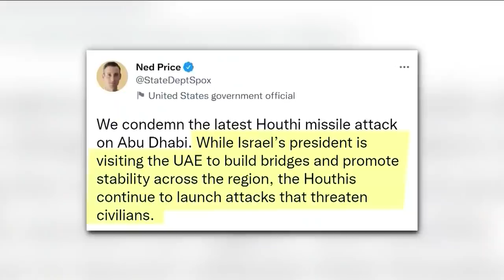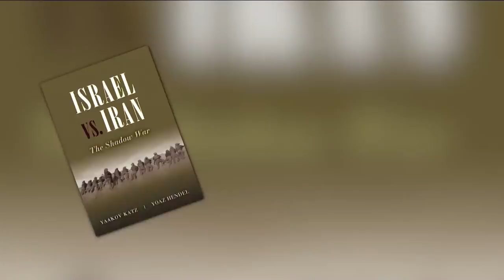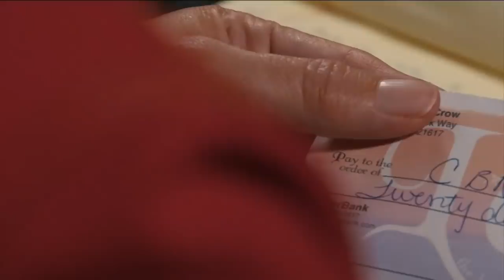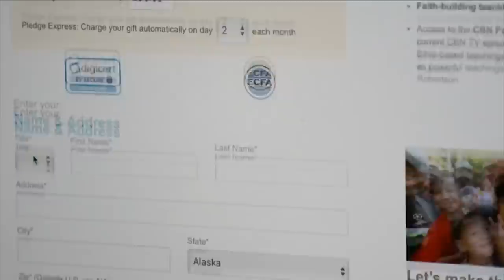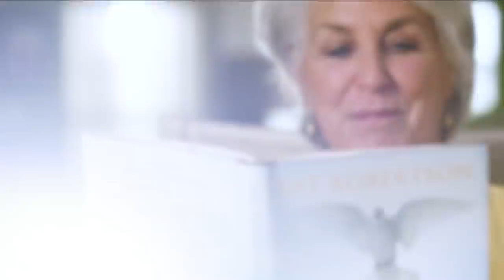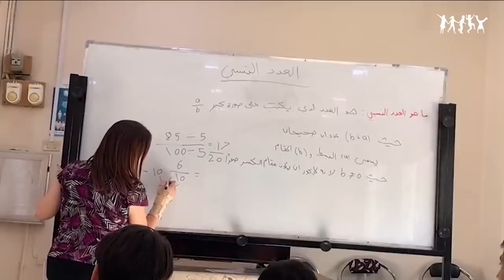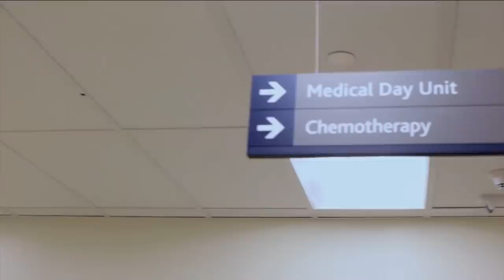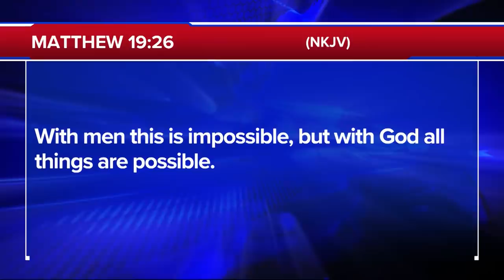The 700 Club - January 31, 2022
0:00 - Introduction
02:03 - News
38:05 - Prayer & Ministry Story
20:30 - Financial Story
36:57 - News Break
29:38 - Humanitarian Story Story 1
32:18 - Humanitarian Story Story 2

He was fifty years old and  given just three months to live! This man had stage four cancer that spread to ninety percent of his bones. Doctor's recommended hospice. See what happened when he woke up in bed with the great healer by his side on today's 700 Club!

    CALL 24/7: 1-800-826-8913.